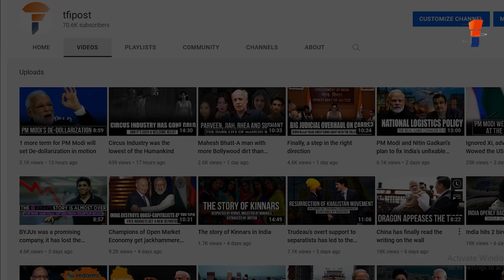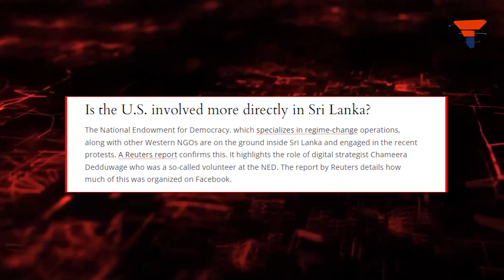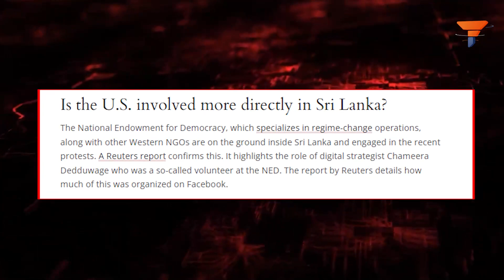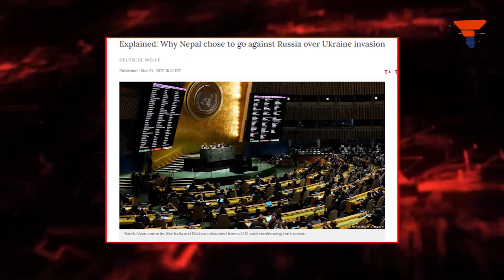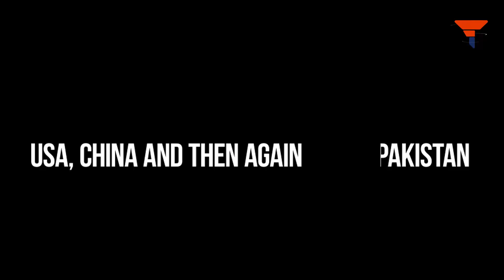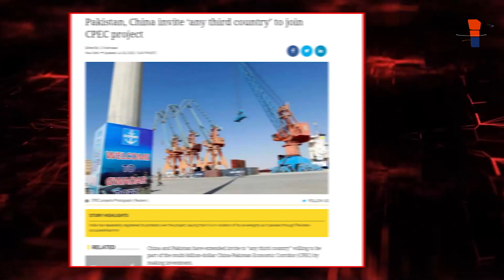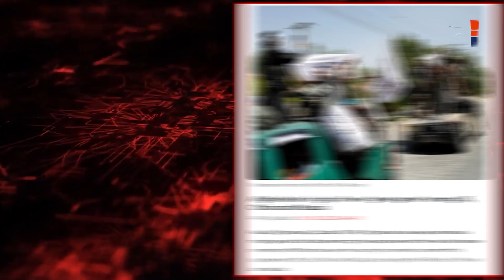Jinping is dictating Biden’s South Asian policy